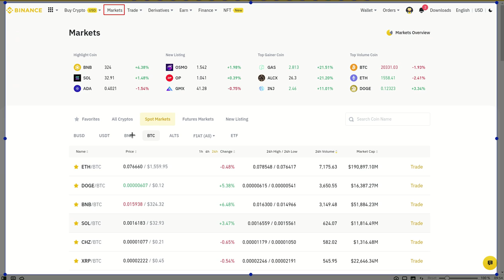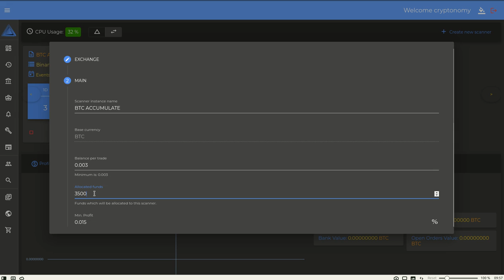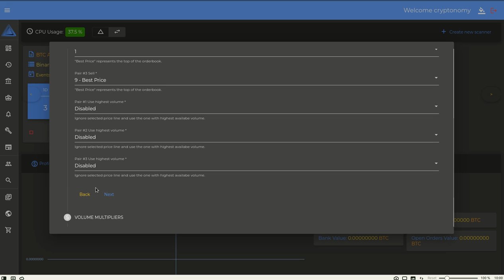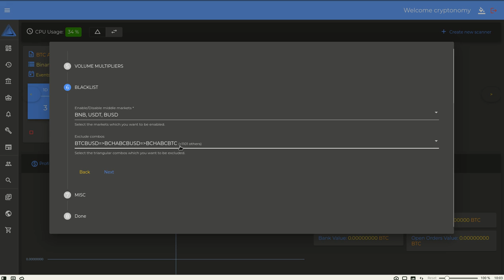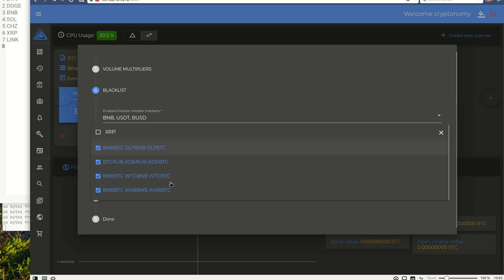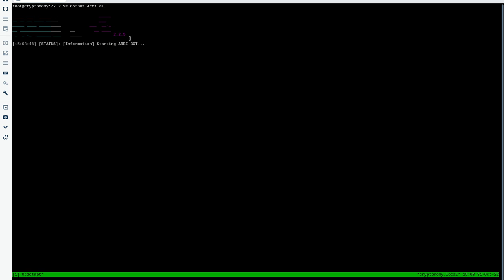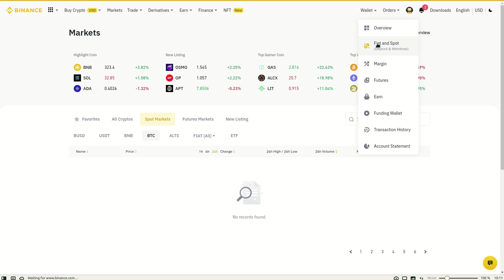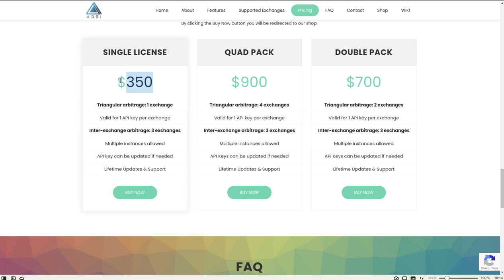𝗠𝗜𝗡𝗔 𝗕𝗧𝗖 𝗨𝗦𝗔𝗡𝗗𝗢 𝗔𝗟 𝗔𝗥𝗕𝗜𝗕𝗢𝗧 ₿ 🎱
Hola a tod@s, Bienvenidos a su canal 𝘾𝙧𝙮𝙥𝙩𝙤𝙣𝙤𝙢𝙮, en este video les comparto a los suscriptores de pago en Youtube y Patreon, la estrategia que uso para minar BTC, usando el arbitrage triangular crypto INTRA EXCHANGE que puedo realizar con el arbibot dentro de binance.

◢ Atn. 𝖢𝗋𝗒𝗉𝗍𝗈𝗇𝗈𝗆𝗒